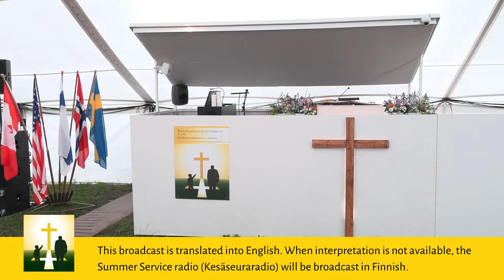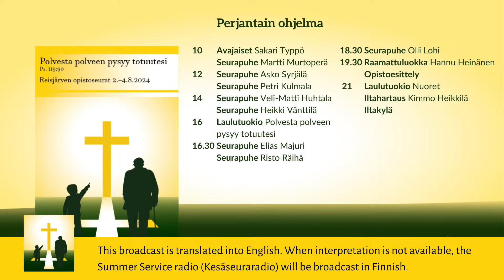IN ENGLISH Reisjärvi Opisto Services Friday, August 2. 2024 AM 12.00